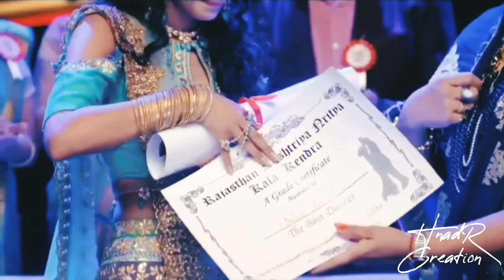Naksh & Naira || Oh veer mere || Yrkkh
Hi guys, If you're on Wattpad